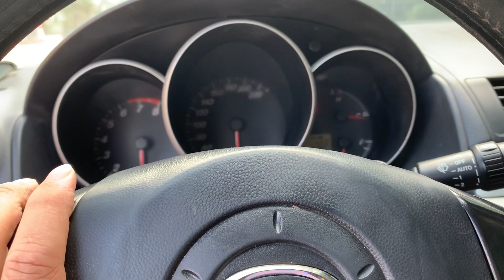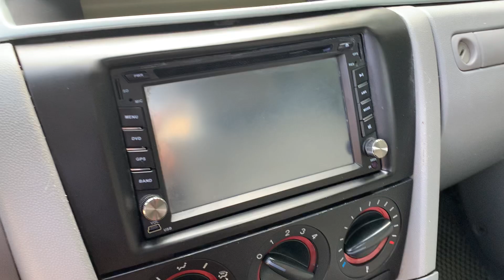Mẫu mazda3 2004 xe đẹp giá chỉ 185tr. Lh 0829.777.777